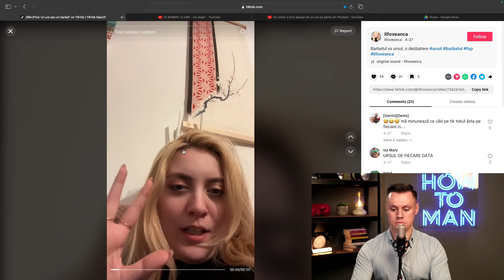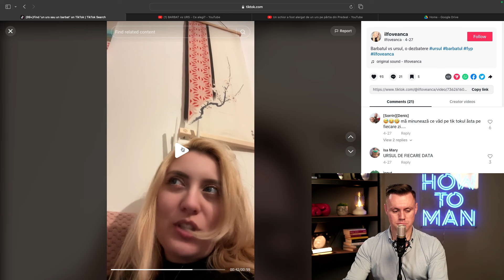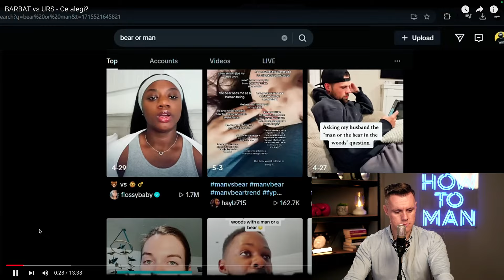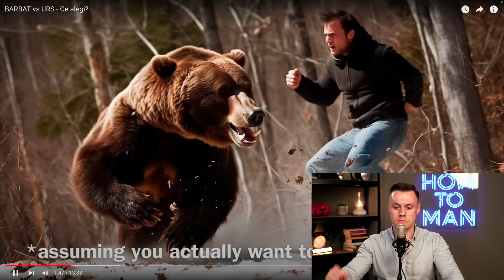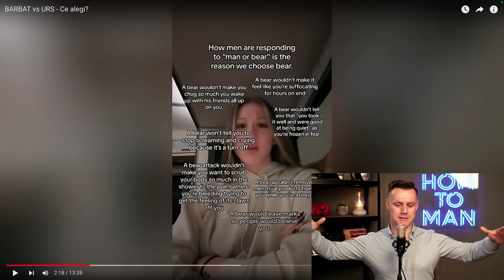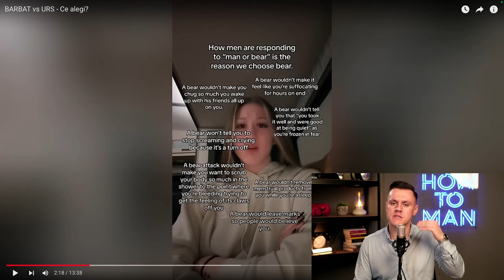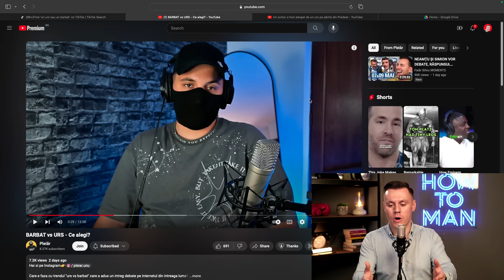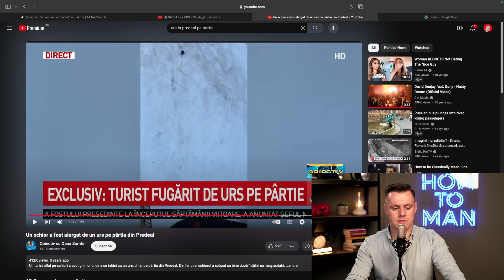DEMONIZAREA BĂRBAȚILOR: FEMINISTELE NU GÂNDESC!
Vrei să vezi clipul „Ce vor femeile”? Dă-mi mesaj pe Instagram cu cuvântul „Comunitate”.

Dacă vrei să înveți cum să atragi mai multe fete (și mai calitative) te aștept să te înscrii în Comunitatea HowToMan. Îți prezint toate beneficiile pe care le vei avea ZILNIC dacă îmi scrii pe Instagram cuvântul „Comunitate”.

De asemenea, lasă-mi un comentariu la acest clip ca să știu părerea ta și cum vezi tu lucrurile. Îți las aici și celelalte platforme pe care mă poți găsi: